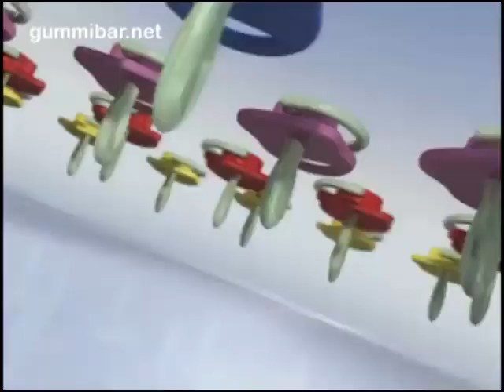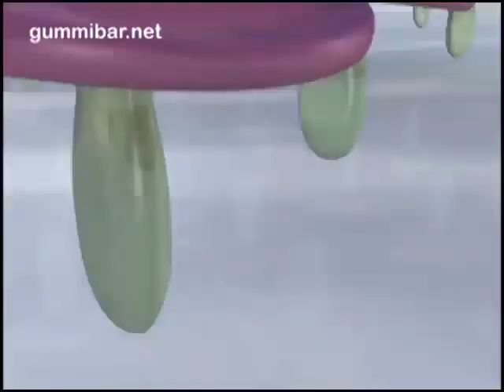Nuki Nuki The Nuki Song Full Version Gummy Bear